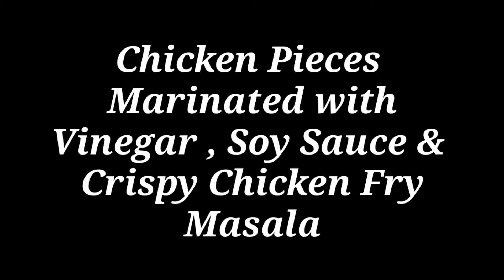Spicy Crispy Fried Chicken Zinger Burgers At Home | Homemade Zinger Burger | Food Planet By Mahreen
spicycrispyfriedchickenzingerburger zingerburgre homemade Ambreen afzal sharing her best and your fav recipe " Chicken Zinger Burger " at home.
if you are a zinger burger lover you must try this recipe and enjoy at home.